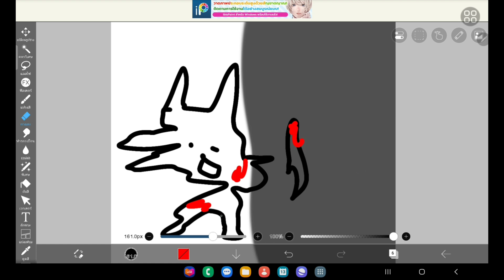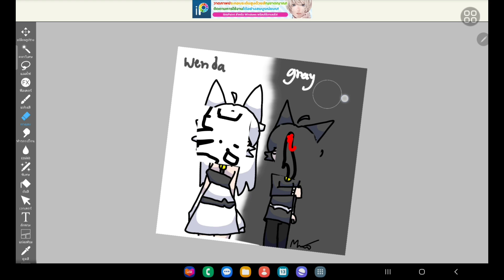Draw sprunki but in human form.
I drew Brud and Owakcx( I'm sorry I got his name wrong)  but
my sister drew wenda and grey.